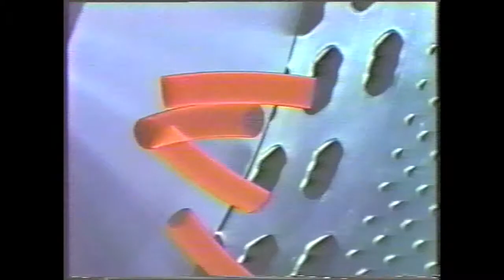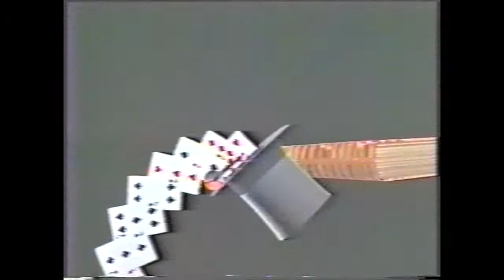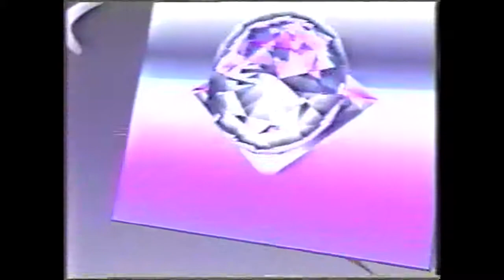YES – Roundabout (1980’s VHS fan-edit)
Another music video editing exercise I did in high school in the late 80s. At the time, I was excited about the potential of CGI video and collected as much footage as I could muster to put together an enjoyable viewing experience. I can’t remember all the places that this stuff came from, but some of it might be easily identifiable, like Tron, for example, and other clips from commercials and television show intros. It’s all kind of silly now as this looks like total crap, haha! Still, I enjoyed making it and do think the pairing with the old Yes track (ripped from vinyl, no less) and this, CGI video content kind of works. You can probably tell I started running low on footage towards the end. 😊

Again, this was completely edited on the VHS insert edit suite at my high school, probably around 1988.

Dig...
-Mike